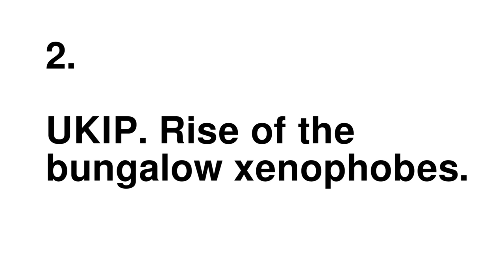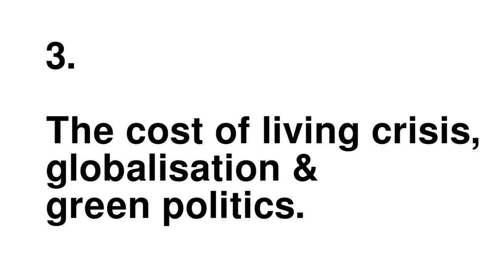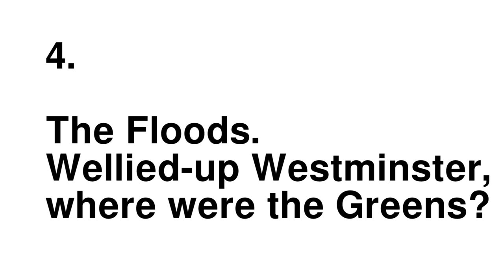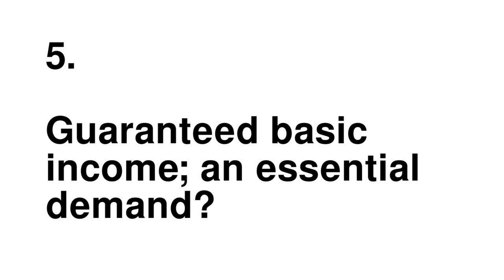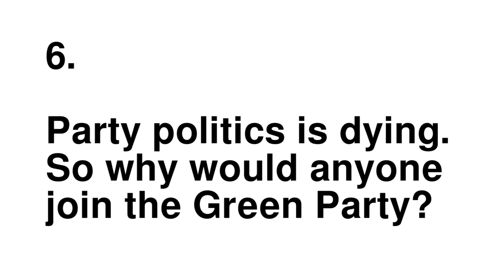Natalie Bennett - Leader of the Green Party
Aaron Bastani questions the leader of the Green Party, Natalie Bennett, on the rise of UKIP, human-made climate change and the party's proposal for a guaranteed basic income.

Sections:
0:06 - The Long Recession
02:08 - UKIP
05:06 - Cost of living crisis
08:38 - The Floods
10:49 - Basic Income
12:28 - The party form

Interviewer: Aaron Bastani @AaronBastani
Camera/Edit: Ralph Pritchard @RalphPritchard